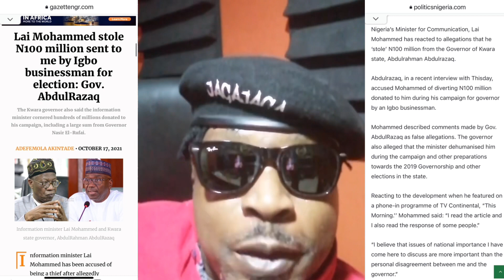Lai Mohammed “Allegedly” Stole N100 Million From The Kwara State Governor, Abdulrazaq